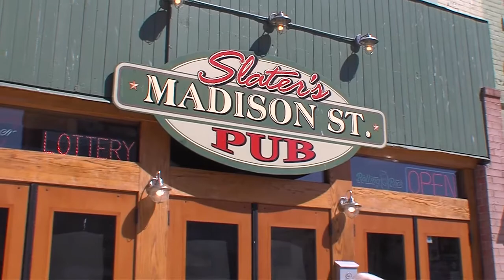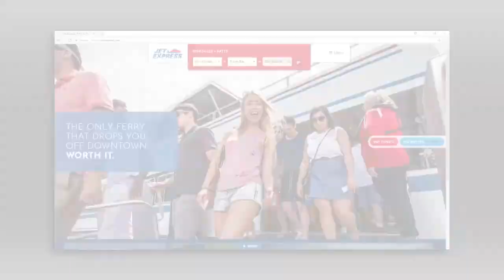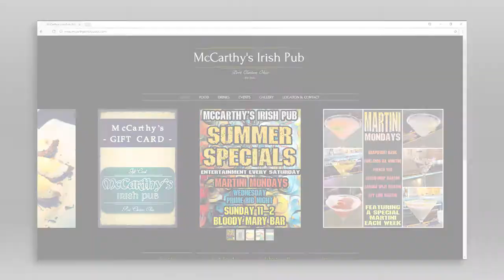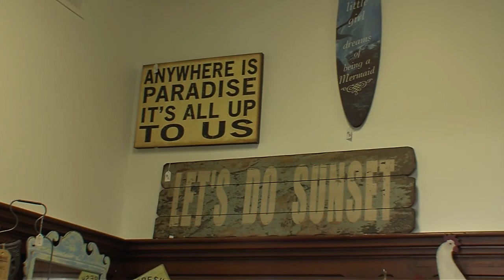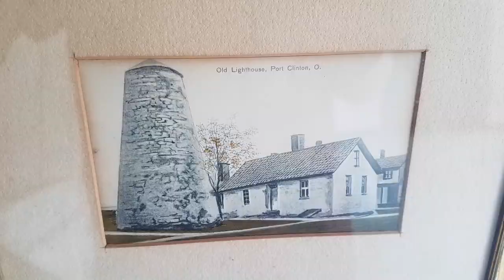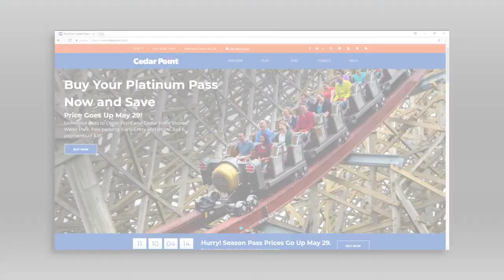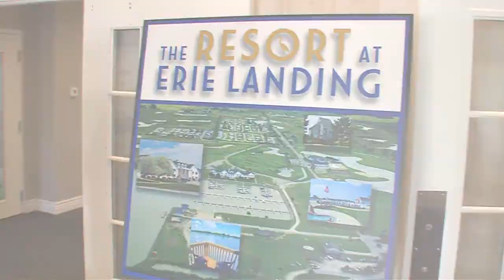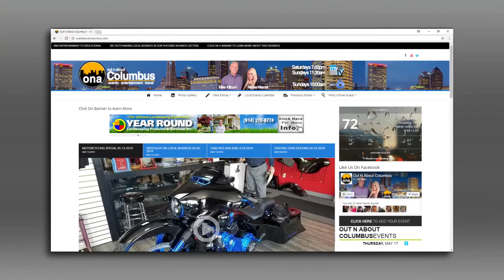Northcoast Vacation 05-20-2018 Part1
The Northcoast of Ohio offers so much in the way of things to see and do. If you haven't visited in a few years maybe its time to go back this summer. We feature in this one hour special some of the best the Northcoast has to offer.